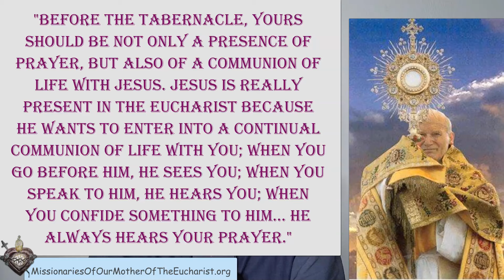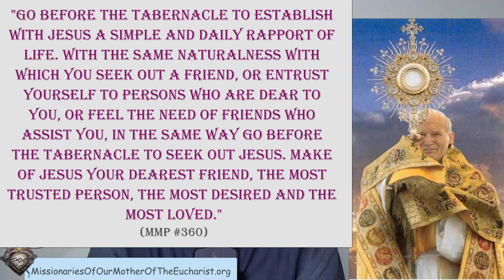STRUGGLING WITH SPENDING TIME IN EUCHARISTIC ADORATION?INSPIRING WORDS FROM MARY!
EUCHARISTIC REVIVAL FOLLOW-UP.
VERY INSPIRING WORDS ON SPENDING TIME WITH EUCHARISTIC JESUS, REPORTEDLY FROM MARY. :)

- If you would like to help us continue our Outreach you can donate securely at our MOME PAYPAL ...